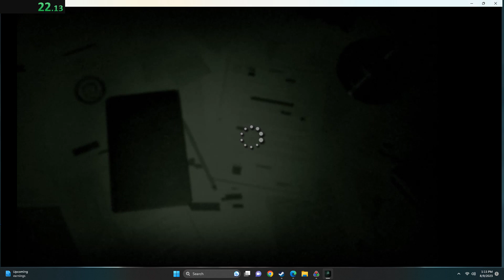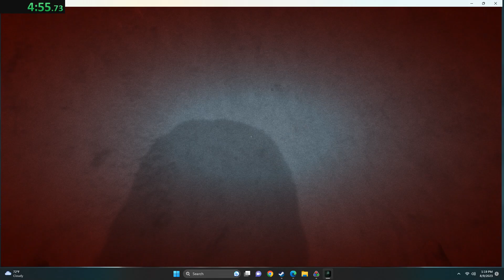Outlast Any% speedrun in 6:56